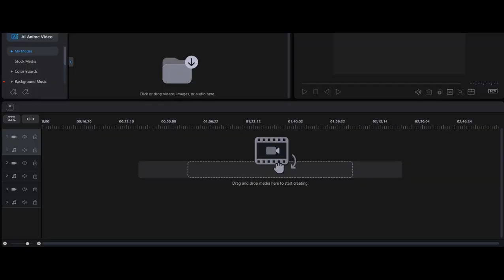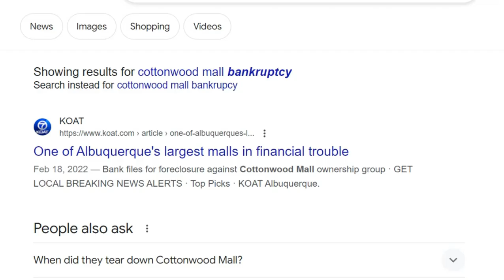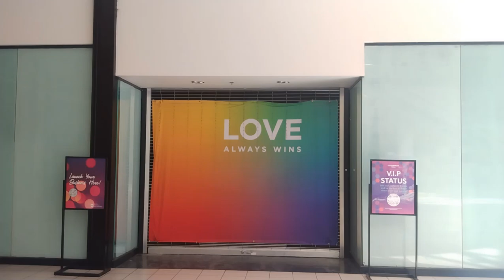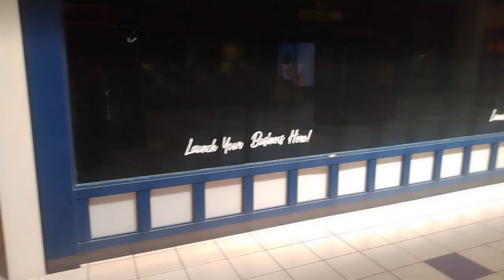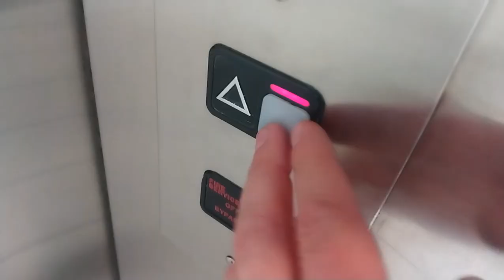COTTONWOOD MALL IS DYING (Heartwarming videos with Herbie Hopps clip)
Shoutouts to @TheProperPeople